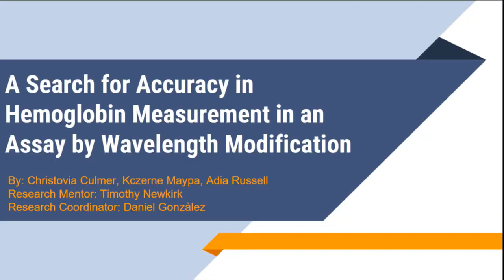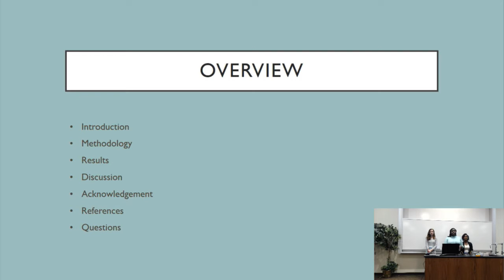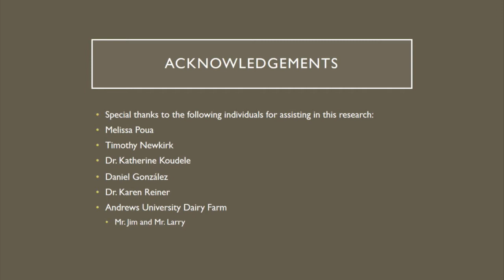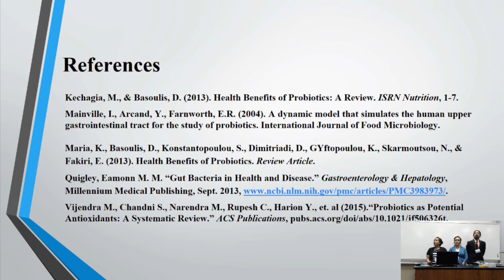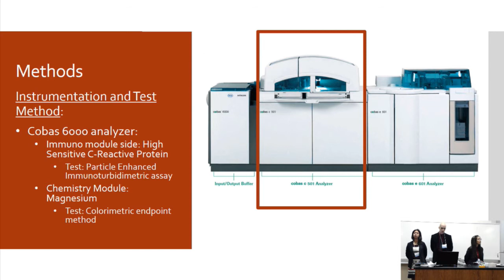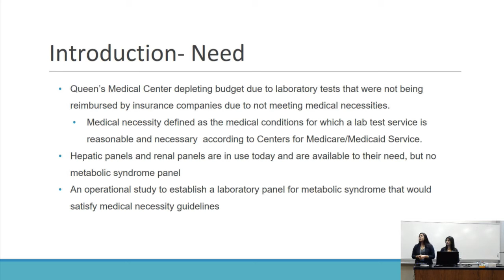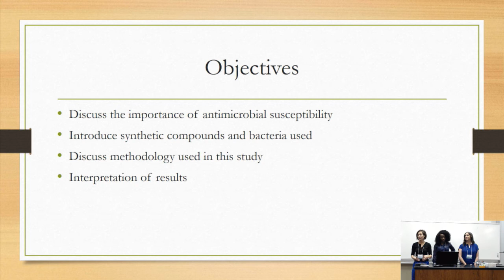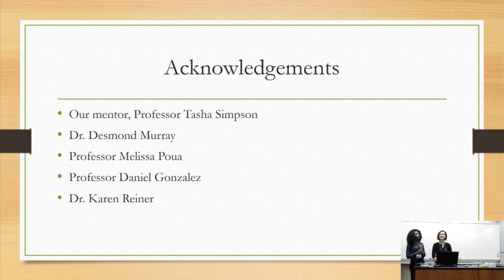MLS Research Symposium (2017-11-16)